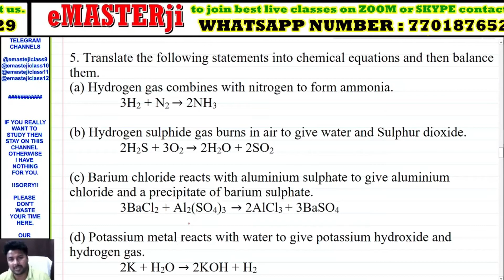ncert class 10 science chapter 1 q 5 | balancing important questions | eMASTERji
Question 5: Translate the following statements into chemical equations and then balance them.
(a) Hydrogen gas combines with nitrogen to form ammonia.
(b) Hydrogen sulphide gas burns in air to give water and sulphur dioxide.
(c) Barium chloride reacts with aluminium sulphate to give aluminium chloride and a precipitate of barium sulphate.
(d) Potassium metal reacts with water to give potassium hydroxide and hydrogen gas.